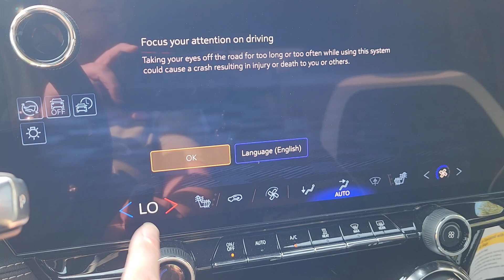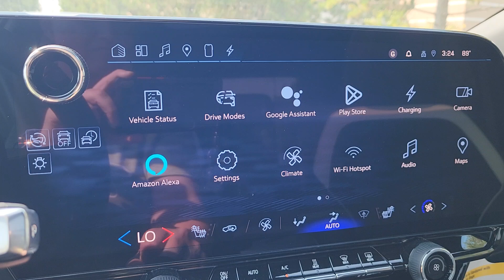2024 Chevrolet Blazer_EV LT MI Waterford, Clarkson, Bloomfield Hills, White Lake, West Bloomfie...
New 2024 Chevrolet Blazer_EV LT available at Joe Lunghamer Chevrolet located in 475 Summit Drive, Waterford, MI, 48328. Servicing the Waterford, Clarkson, Bloomfield Hills, White Lake, West Bloomfield area.